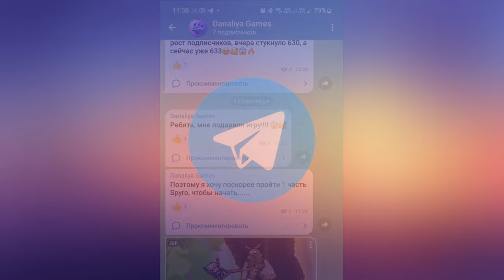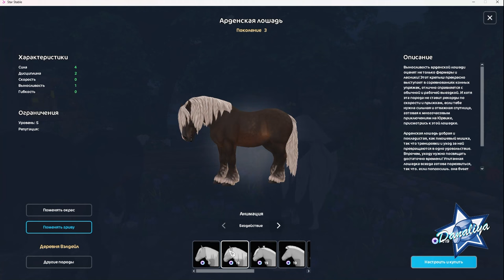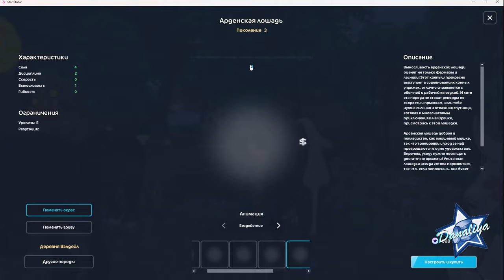Покупка Арденской лошади |Star Stable Online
Бути-бути-бу Буханочки♥